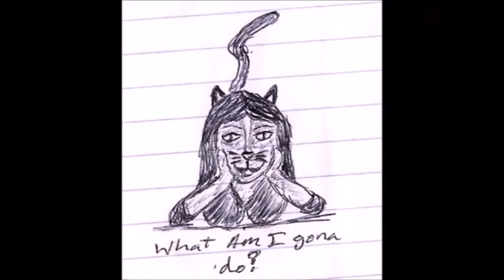Random Thoughts Vlog ep 302 By Lady Amena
In this weeks vlog I talk about the diffrent Game launchers Ive used.  And where most of the games I play come from.

Main Model for Vlogging:
Julia Vriod Model created by Vanum-Chan